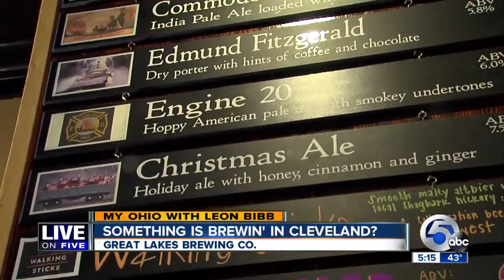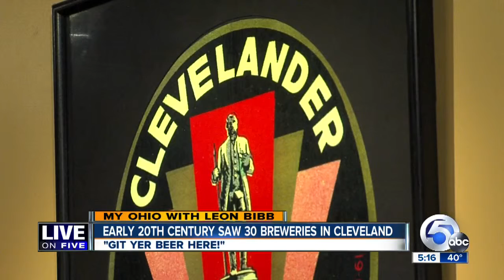My Ohio | Great Lakes Brewing Company in Cleveland is helping revitalize a neighborhood in the city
In this week's My Ohio, Leon Bibb takes a look back at the history of breweries in Cleveland and how they are impacting the future.